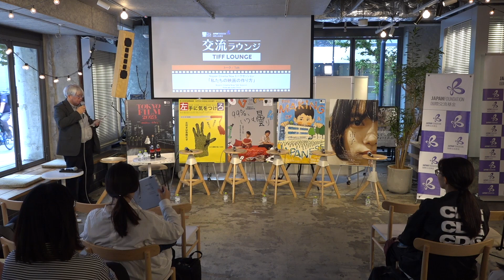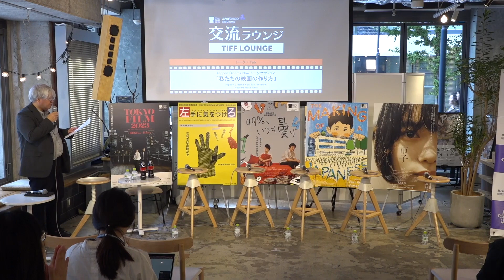トークセッション「私たちの映画の作り方」 ｜国際交流基金×東京国際映画祭 co-present 交流ラウンジ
多様化するインディーズ映画の製作の過程について、企画作り、資金調達、さまざまな形の助成、それらのあるべき姿などについて市山プログラミングディレクターからそれぞれの監督に伺います。

登壇者　井口奈己、瑚海みどり、山崎エマ、澤寛、戸田彬弘
モデレーター　市山尚三（東京国際映画祭プログラミング・ディレクター）